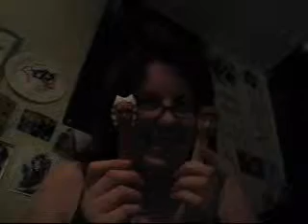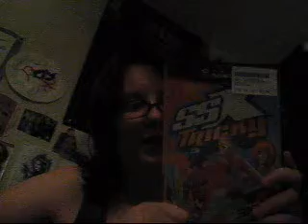NNS and my Triumphant Return!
No New Stuff 2009 is back with me! I had some things come up in my life that I needed to sort out but I'm back now!

This is just a catch up with me and we should be back on a regularly scheduled program now!